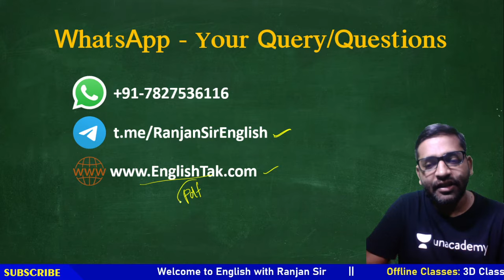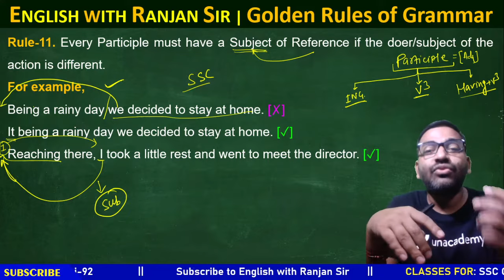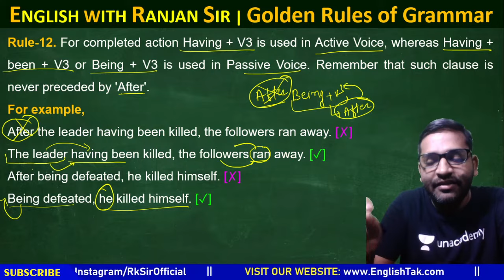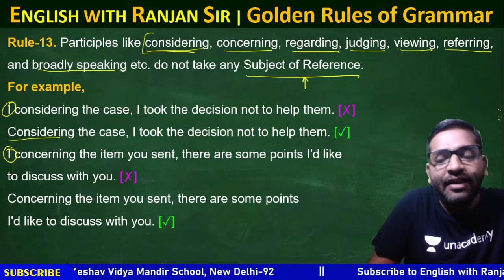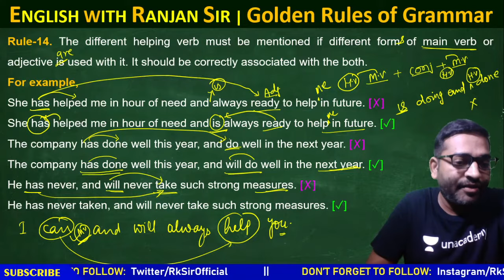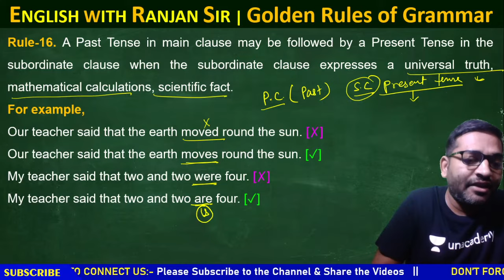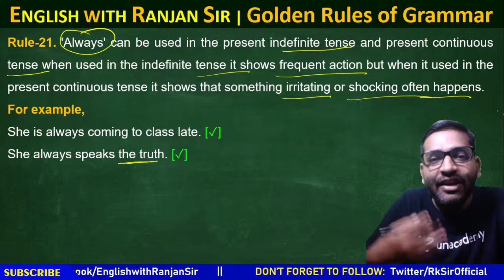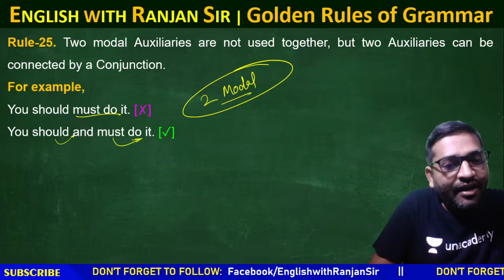100 Golden Rules of Grammar [Part 2] | English Grammar For SSC CGL, MTS, CHSL | Ranjan Sir English